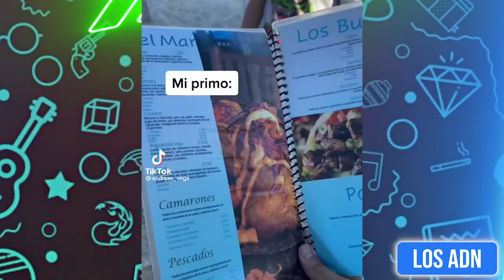LOS NIÑOS SON EL FUTURO 😂 (SI TE RIES PIERDES) 🎃